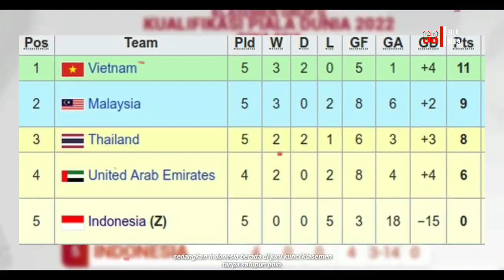"DUO RACUN TIMNAS" Vietnam Langsung Di Buat Meriang...